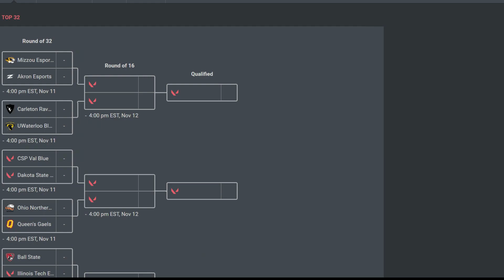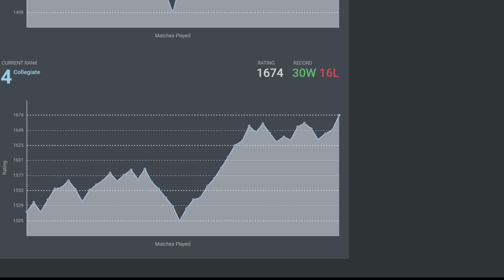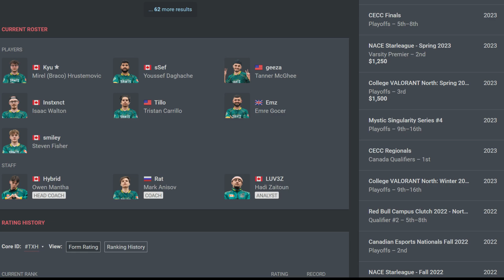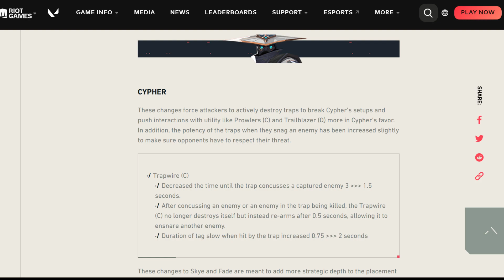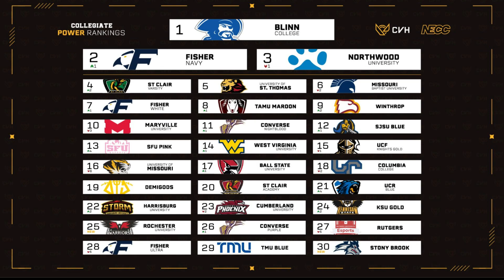CVAL North Playoffs | St. Clair Saints Varsity vs. Carlton University JV Black